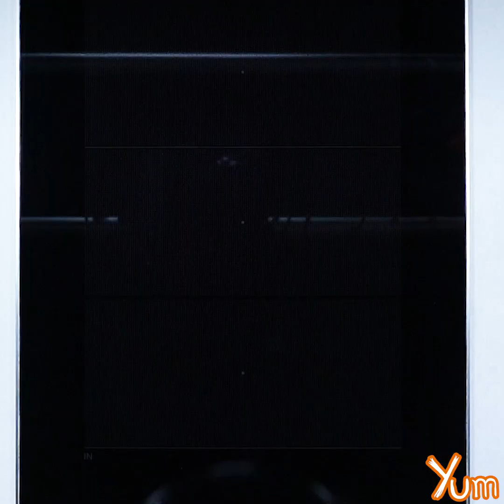Crispy Poha Vada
Servings - 5

INGREDIENTS
(For Tempering)
Oil - 1 tablespoon
Split bengal gram - 1 tablespoon
Split white lentils - 1 tablespoon

(For )
Poha - 150 grams

Coriander - 20 grams
Raw mangoes - 35 grams
Onions - 35 grams
Green chili - 1 tablespoon

PREPARATION
(For Tempering)
1. Heat 1 tablespoon oil in a pan, add 1 tablespoon split bengal gram, 1 tablespoon split white lentils, 1 teaspoon mustard seeds, 1/2 teaspoon fennel seeds and 15-17 curry leaves.
2. Cook for 1-2 minutes on medium heat or until it turns light golden brown in color.
3. Remove it from heat. Set aside.

(For )
1. Take a bowl, place a strainer on it and add 150 grams poha, 1 litre water and wash them thoroughly.
2. In another mixing bowl, add washed poha, prepared tempering, 70 grams onions, 1 tablespoon ginger, 2 teaspoons green chili, 1 teaspoon salt and 50 grams curd.
3. Mix all the ingredients well.
4. Take a small portion of mixture and roll it into flat circular balls.
5. Heat oil in a skillet, add prepared vadas and deep fry for 3-4 minutes or until turns golden brown and crispy.
6. Remove it from heat and drain it on an absorbent paper.
7. Set aside.

1. In a blender, add 20 grams coriander, 35 grams raw mangoes, 35 grams onions, 1 tablespoon green chili, 1 tablespoon ginger, 35 grams curd, 1 tablespoon oil, 1/2 teaspoon salt and blend them well to make a smooth paste.
2. Add the crispy poha vada into a serving dish.
3. Serve hot with prepared green chutney.